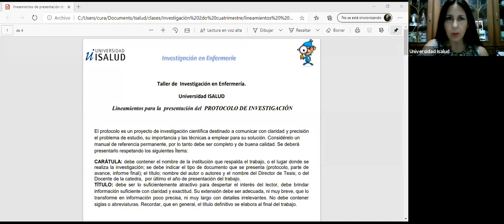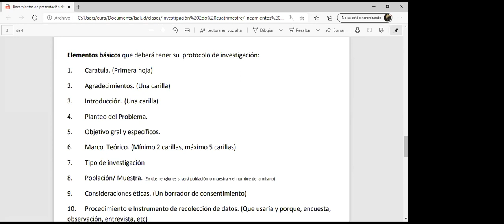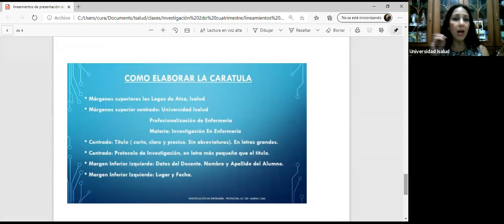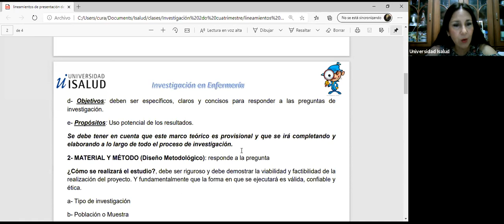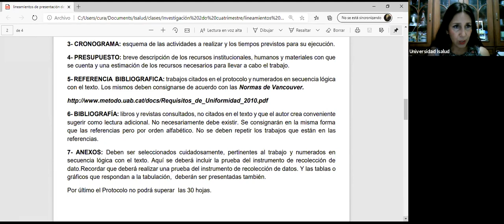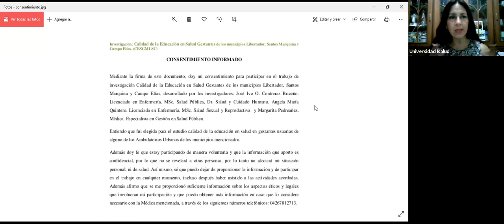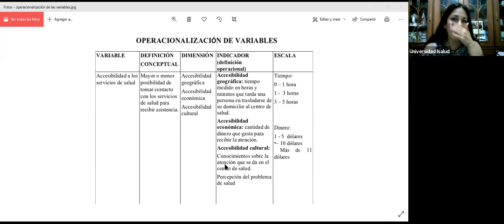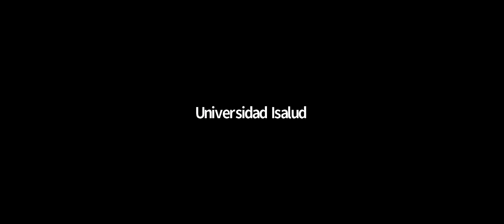2°1° INVESTIGACION clase 17 11 2020